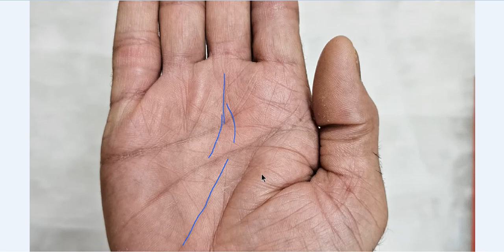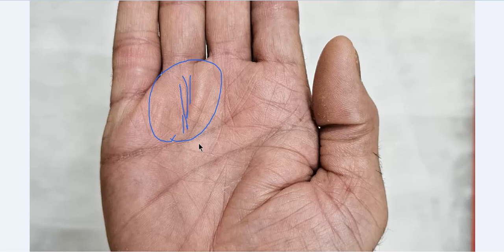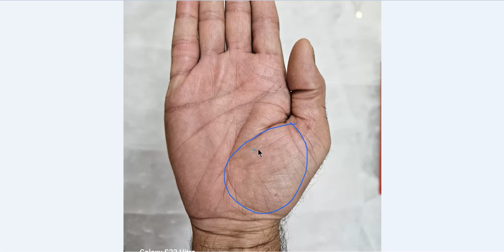अगर आपके भी गुरु पर्वत पर ऐसा भाग्यशाली चिन्ह है तो ये बना सकता है आपको धनवान - Rajiv The Healer